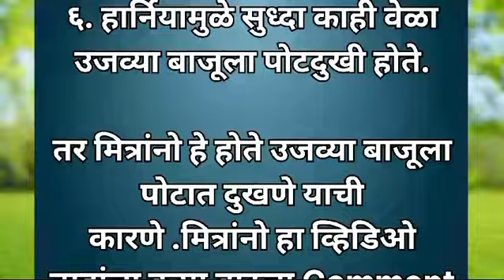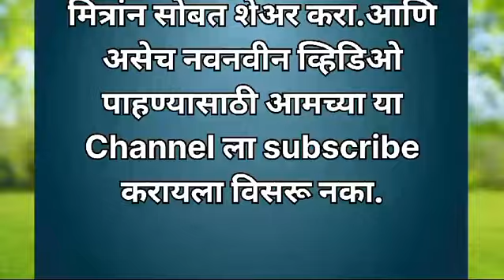लक्षपूर्वक ऐका 🙏 उजव्या बाजूला पोटात दुखणे याची कारणे |Causes of right sided stomach pain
Note : copyright disclaimer under section 107 of the copyright act 1976, allowance is made for fair use for purpose such as criticism , comment,news, reporting, scholarship,and research.Fair use is a use permitted by copyright statute that might otherwise be infringing.Non- profile, educational or personal use tips the balance in favour for fair use.

I declared that story animation belongs to me.photo are taken from goggle image search and using the advanced image search options.we do not mean to victimised anybody emotionally.thanks for Google providing this beautiful and related picture.